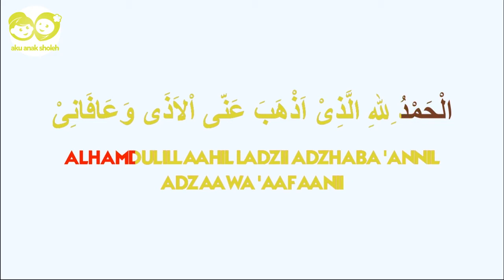Doa Keluar Kamar Mandi - Arab + Latin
Tuntunan doa keluar kamar mandi untuk anak